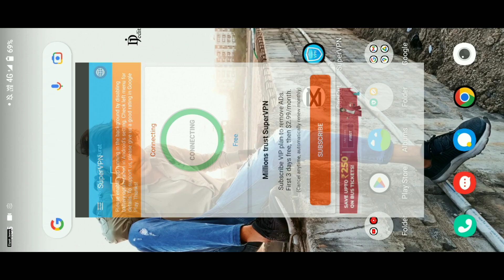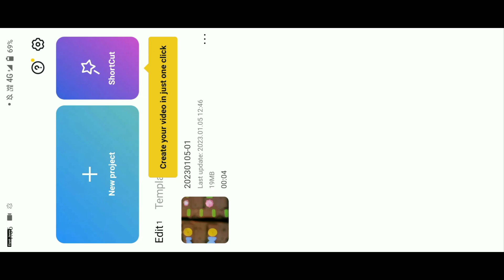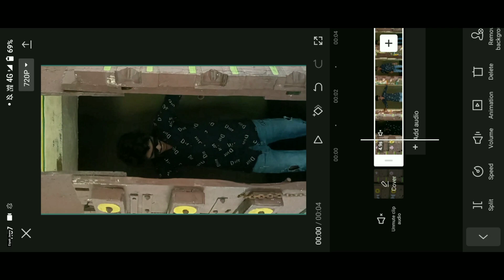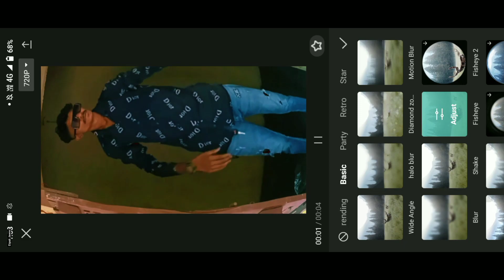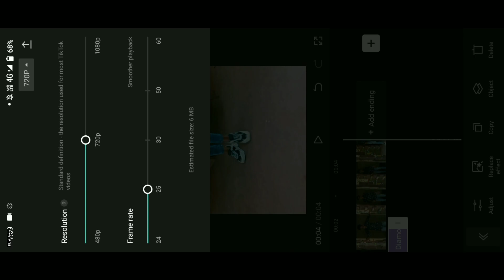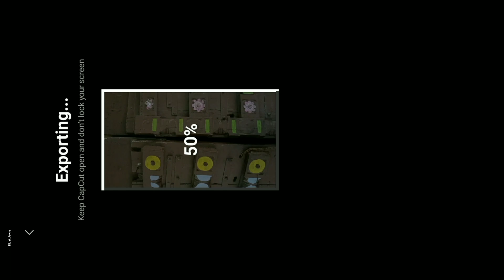Trending Blur Video Editing | Instagram Trending Reels Top Blurs Effect Video Editing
hello guys
is video me maine bataya hai ki aap instagram Trending Reels, Top Blurs Effect Video Editing Kaise Kar Sakte Ho CatCup App Me 2 minute me editing kar loge to guys video ful watch kar Lena ok.

My Links

w

Instagram Trending Blur Effect Video Editing
Instagram Viral Blur Effect Video Editing
Bokeh Blur Reels Editing
Bokeh Blur Reels Editing Tutorial
instagram blur effect reels editing
blur video editing kaise karen
bokeh blur effect video editing
bokeh blur reels
blur effect video
viral blur effect reels editing
Halo blur CapCut tutorial

Instagram Trending Blur Effect Video Editing | Bokeh Blur Reels Editing | Lens Blur Video Editing